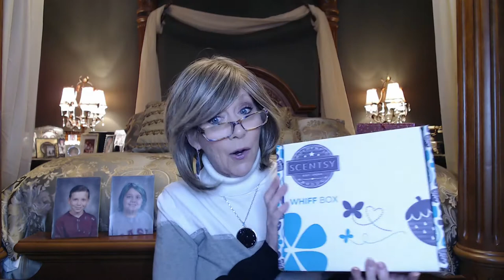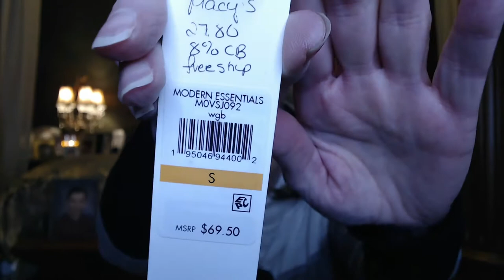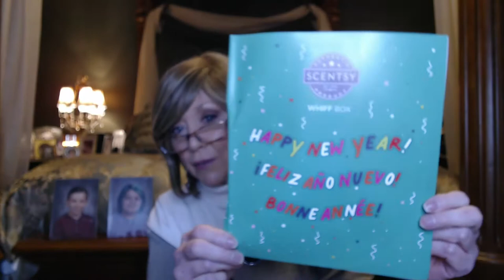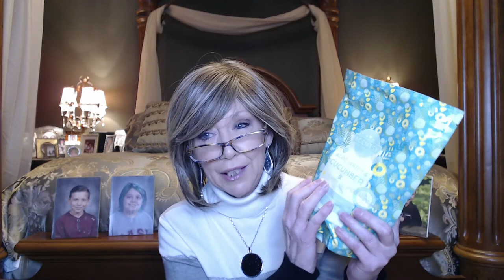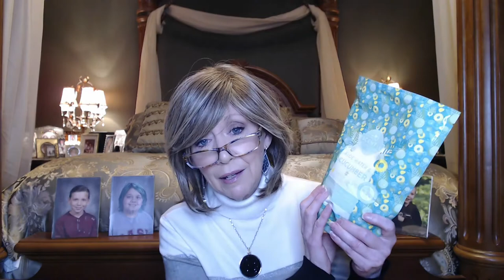Scentsy Whiff Box ~ Jan '21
It's a fun Surprise Box every month for $30.00!

Thanks so much watching!!

 xoxo
Nancy